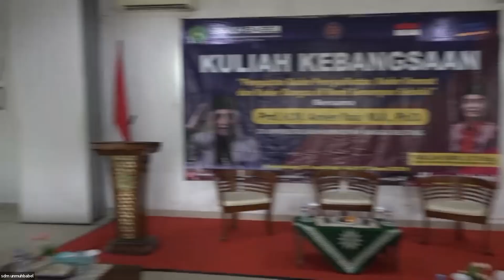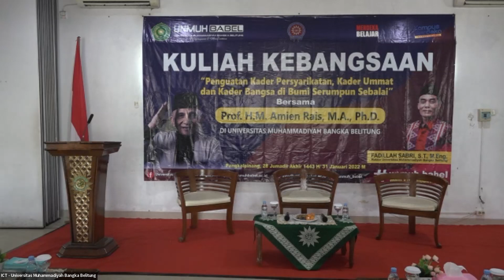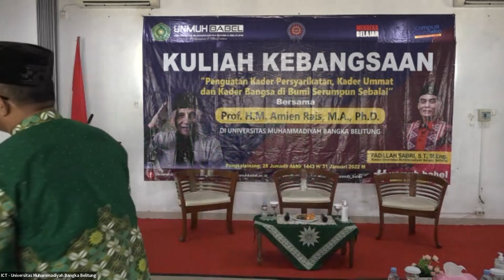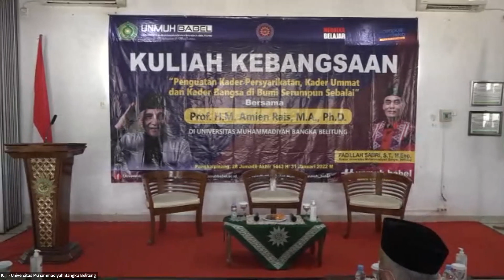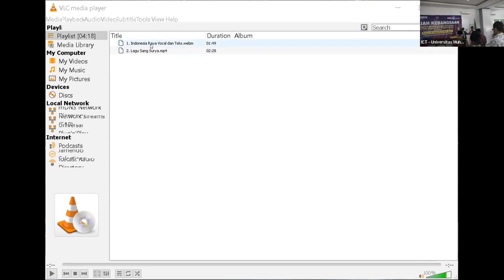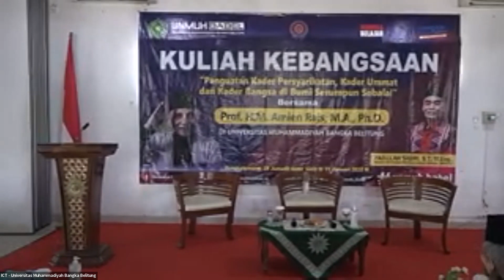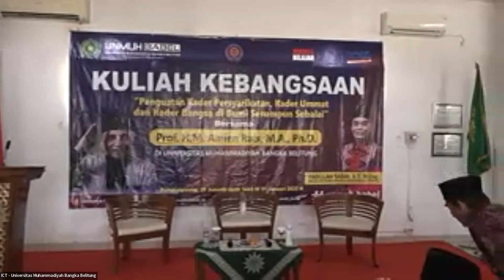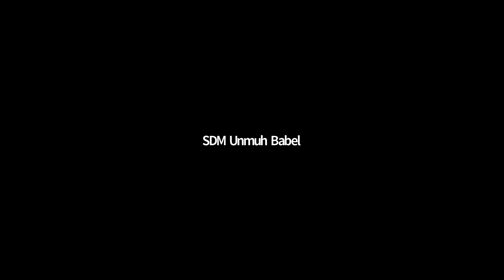Kuliah Kebangsaan bersama Prof. H.M Amien Rais M.A., Ph.D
Kuliah Kebangsaan Dengan Tema Penguatan Kader Persyarikatan, Kader Ummat dan Kader Bangsa di Bumi Serumpun Sebalai
bersama Prof. H. M. Amien Rais, M. A., Ph.D.
telah terlaksana dengan penuh khidmat pada Senin (31/01/2022) di Ruang Babel 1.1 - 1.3 Universitas Muhammadiyah Bangka Belitung
Acara dihadiri oleh Dosen, Tendik, PDM dan Ortom yang ada di Bangka Belitung. Selain itu acara Kuliah Kebangsaan juga dihadiri oleh peserta melalui Live Streaming di Facebook Universitas Muhammadiyah Bangka Belitung